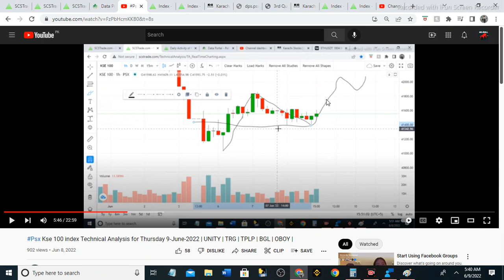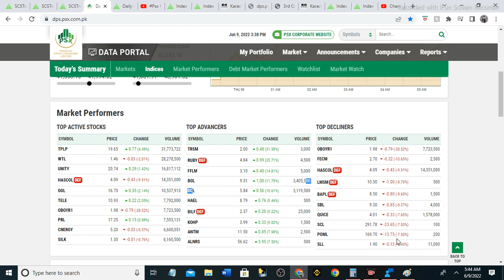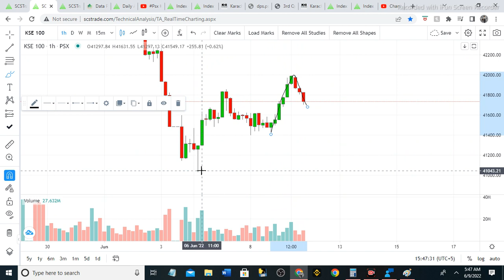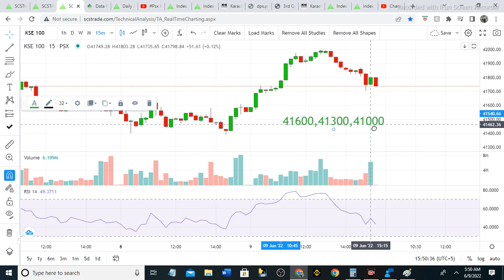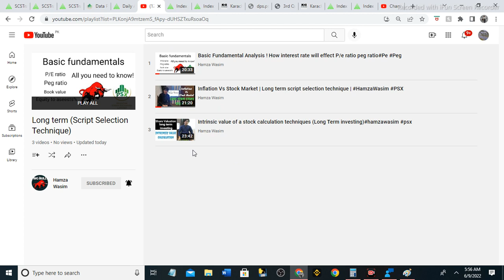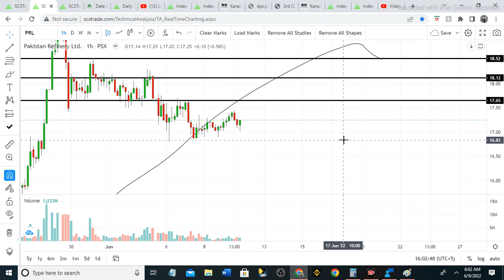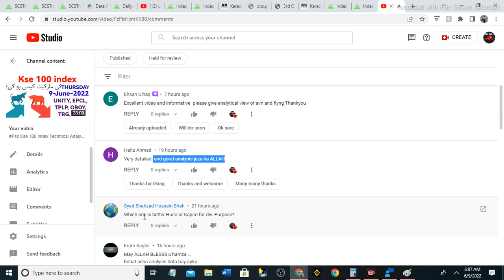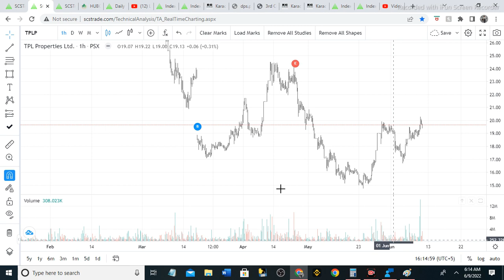PSX Kse 100 index Technical Analysis for Friday 10-June-2022 | TPLP | AVN | FLYNG | PSO | PRL | GGL